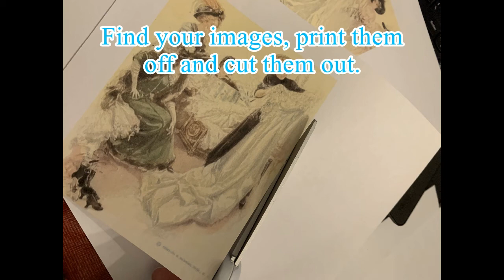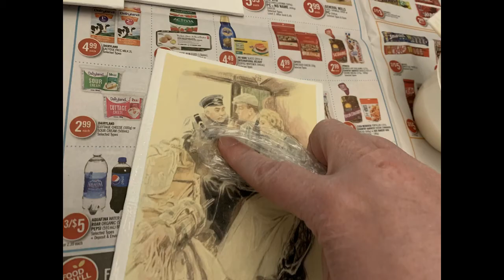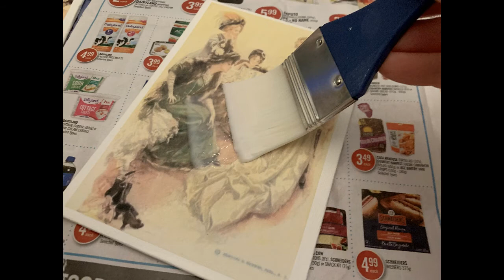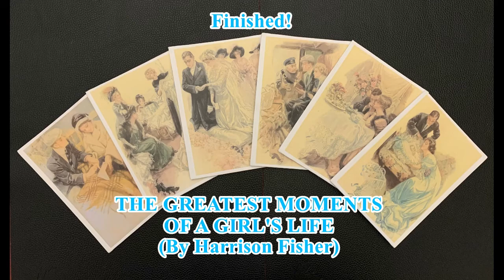The Greatest Moments Of A Girl's Life - Mod-Podging Prints on Canvas - By Harrison Fisher (1911)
This is a collection of art prints by Harrison Fisher that I have mod-podged onto canvas.  Similar prints used to hang in the spare bedroom at my Grandparent's farmhouse when I was a young girl.  When we used to visit for overnighters, I used to look at them while I fell asleep and dream of days when I'd be married and have kids of my own.  They bring back a lot of special memories for me.  So needless to say, I had to make some of my own copies of them to hang in my own home.

Sometimes these are called "The Six Stages of Love," but that is not an official title of this collection.  While each of the six prints has its own title (The Proposal, The Trousseau, The Wedding, The Honeymoon, The First Evening in Their Own Home, and Their New Love), the collection is known as "The Greatest Moments of a Girl's Life."

This is an original set of six postcard-sized prints done by renowned illustrator Harrison Fisher in 1911. The Ladies' Home Journal and Cosmopolitan magazines featured his illustrations on their covers in the early 1900's. This set of six color lithograph postcards was one of Harrison Fisher's most popular sets of images, arranged as a sequence of the life steps for society women, from wedding proposal to the birth of the first child, while perfectly attired.